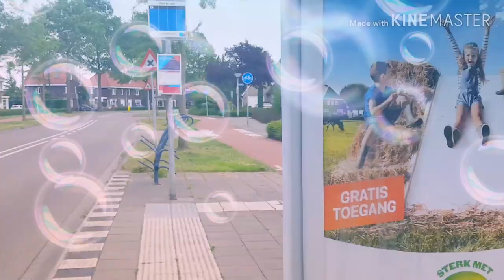2 days holiday biking day/biking in the netherlands/filipina dutch vlog